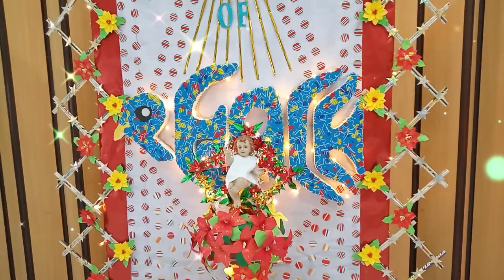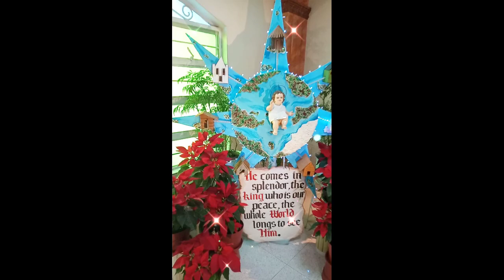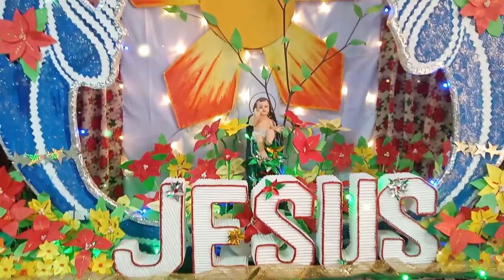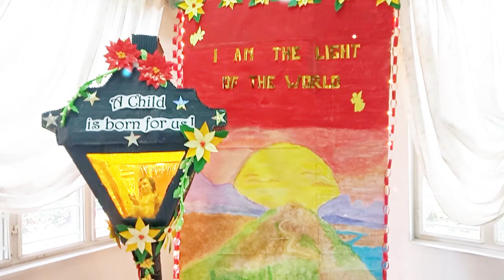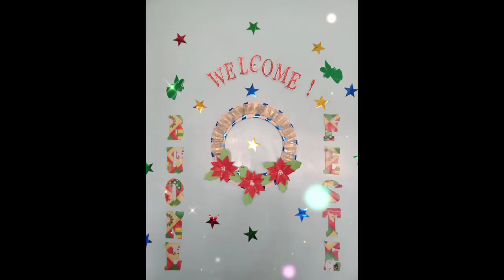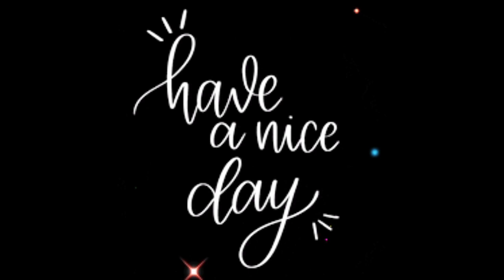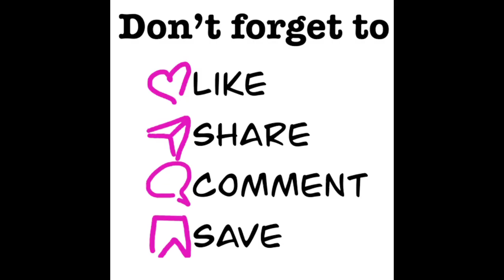Christmas decorations 2022- St. Elizabeth Formation Center.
Have a Grace-Filled New Year everyone.